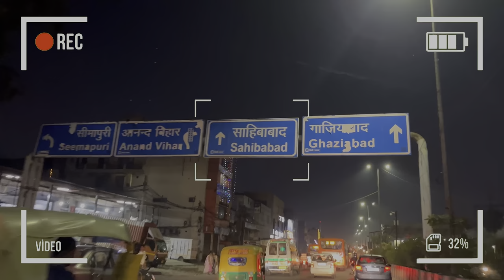Shih Tzu Dog 6 Months Birthday vlog| Shih Tzu Pet Birthday Celebration | Bhai Dooj |Musafir with Mic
I mistakenly put Vlog 69 instead of Vlog 70 🙏🙏Guys I apologize for this silly mistake.

Equipment's used for making Videos 👇: -
▪ For Shoot (Apple iPhone)
▪ Gorilla Tripod
▪ Tripod for mobile